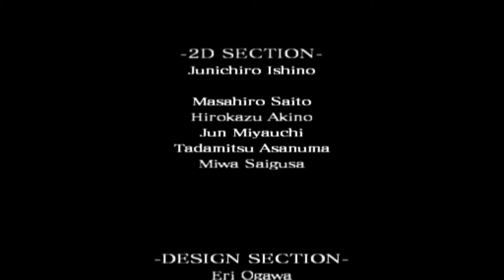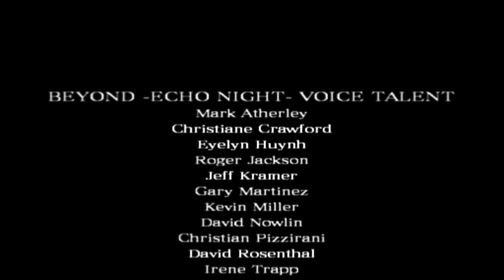Let's Play Echo Night: Beyond - Ending #2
This is the ending you get if you have the letter to Claudia and you do take the red stone.